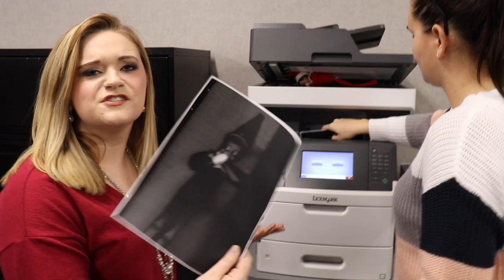Bad Chevy Elf